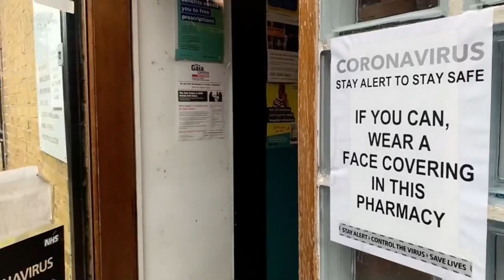Inglaterra, bajo confinamiento duro por la nueva variante del coronavirus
¡Visítenos!